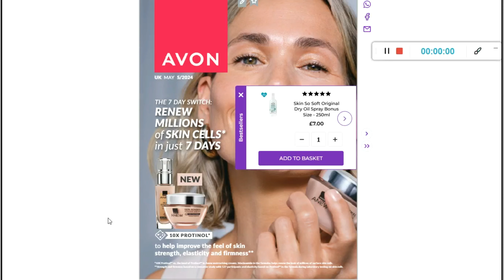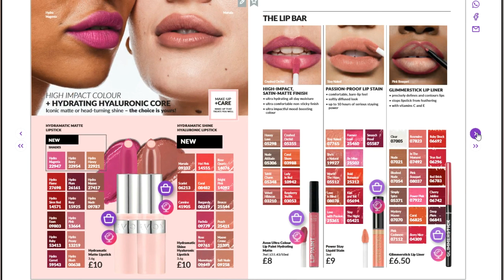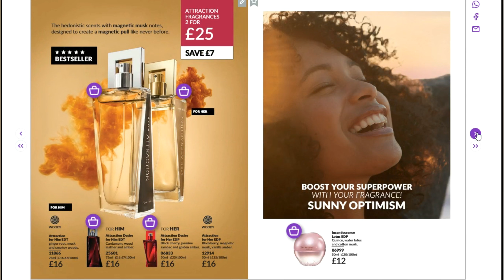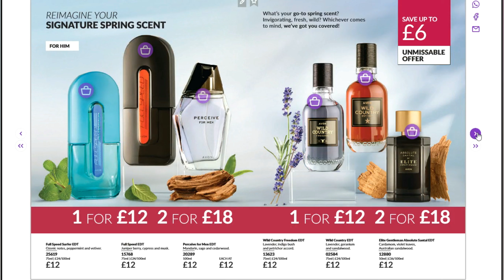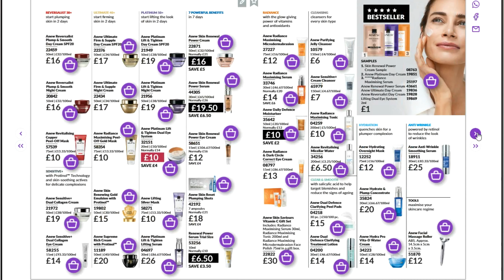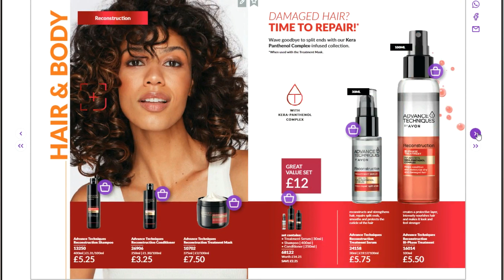AVON REINO UNIDO 5/2024 - LANÇAMENTO RENEW 10X COLÁGENO TAMBÉM IGUAL NO BRASIL CICLO 09/24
AVON REINO UNIDO 5/2024 - LANÇAMENTO RENEW 10X COLÁGENO TAMBÉM IGUAL NO BRASIL NO CICLO 09 AQUI

2 FORMAS DE COMPRAR NA COMODIDADE DA SUA CASA! 3 MOTIVOS PARA VOCÊ COMPRAR ONLINE:
 1º Você compra com a garantia da Avon!
2º Paga em até 6x sem juros (parcela mínima de R$ 30)
3º A Avon entrega para você na sua casa ou onde desejar!

Apaixonada por esse catalogo,